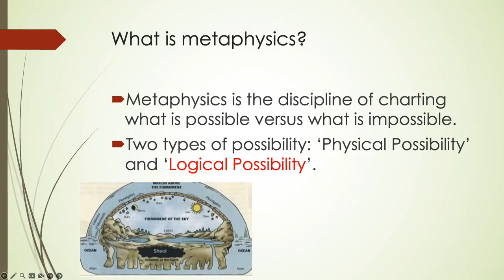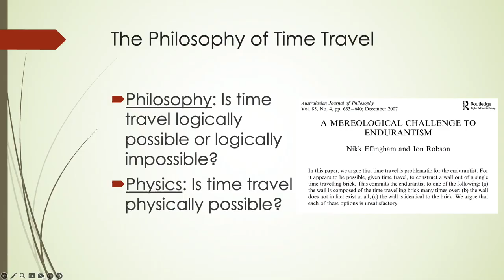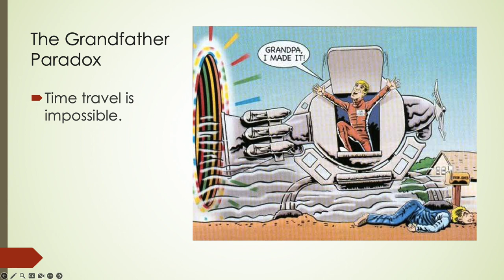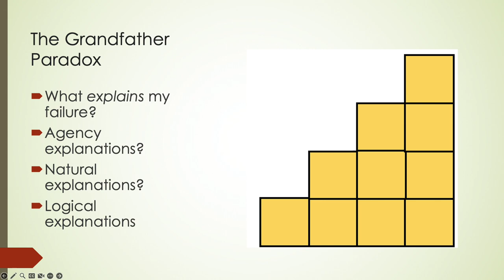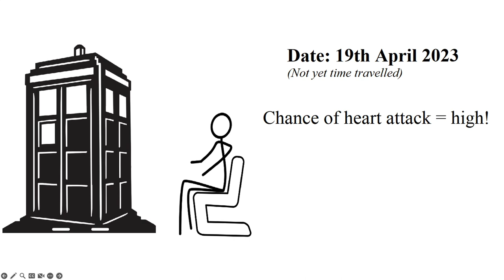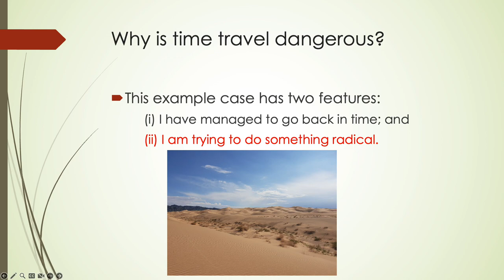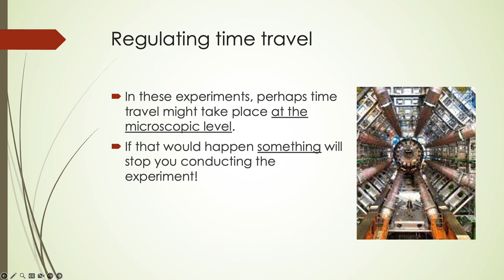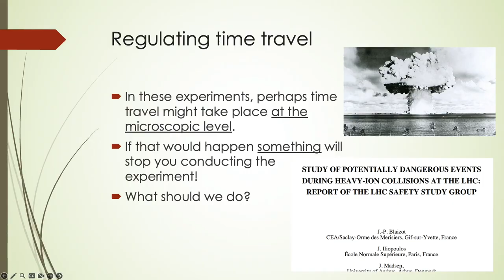Inaugural lecture: Professor Nikk Effingham, The Dangers of Time Travel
Is time travel possible? If it is, does it matter? Or is it the sort of thing that only Netflix shows should deal with?

In his Inaugural lecture at the University of Birmingham, Professor Nikk Effingham discusses his research into the philosophy of time travel.

Nikk will explains the weird and strange things that happen to probability and decision-making in time travel scenarios—and why they matter even if you have not made a time machine yet. He then argues that—right here and now!—there are dangers to worry about regarding the upshots of time travel.

Professor Effingham researches metaphysics, philosophy of time, philosophy of religion, and philosophy of epidemiology.

00:00 Introduction
00:48 What is metaphysics?
01:26 Logical possibility and physical possibility
02:51 The possibility of Harry Potter
03:37 The Flat Earth conspiracy theory
05:07 Sovereign citizenship conspiracy theory
07:07 Is it possible to travel back in time?
08:23 A mereological challenge to endurantism
09:46 Wormholes and spacetime warping
10:51 Tachyons and time travel
12:17 The Grandfather Paradox
16:41 Marvel multiverses - Can we change the past?
21:57 Why is time travel dangerous?
34:37 Regulating time travel. CERN and the Large Hadron Collider
40:12 What should we do?